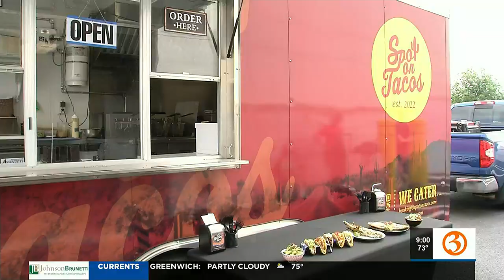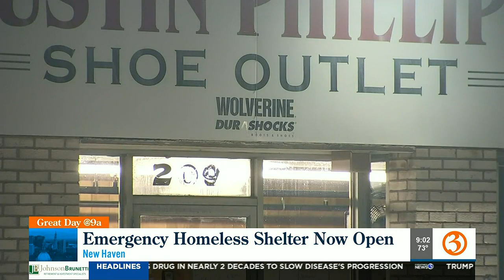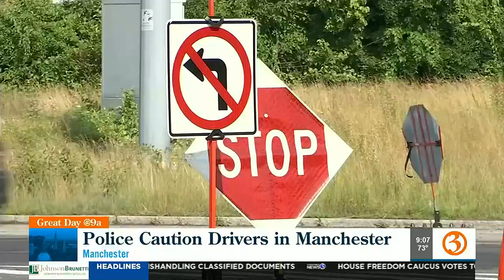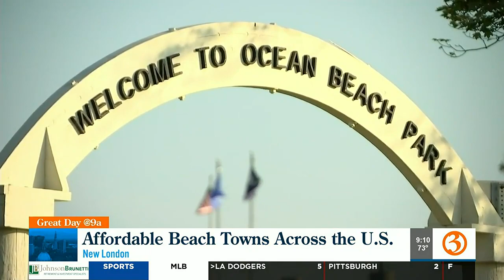Great Day @9a Friday headlines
Nicole and Scot show the top stories for Friday July 7.